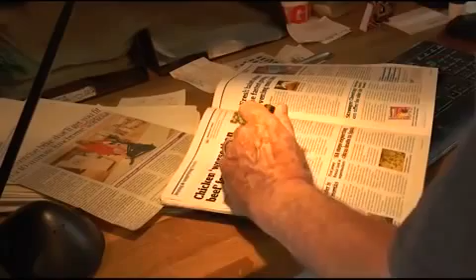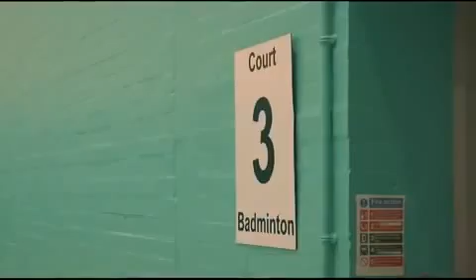WEIGHT GAIN - Obesity Documentary 2015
Obesity is an abnormal accumulation of body fat, usually 20% or more over an individual's ideal body weight. Obesity is associated with increased risk of illness, disability, and death.
The branch of medicine that deals with the study and treatment of obesity is known as bariatrics. As obesity has become a major health problem in the United States, bariatrics has become a separate medical and surgical specialty.